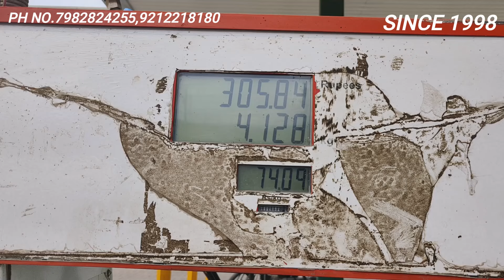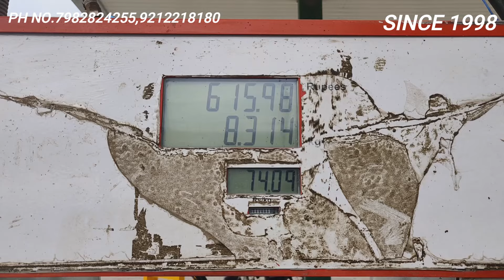CNG KIT IN A BRAND NEW NEXON